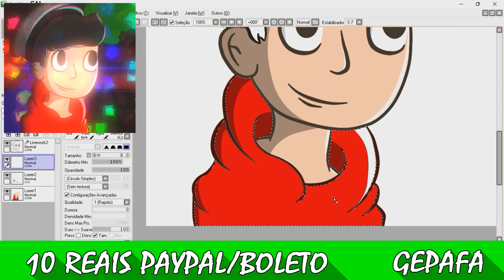Speed Art Cartoon Dorgas para Vitor P.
▼ Leia a descrição para ganhar um biscoito ▼

►Deixe sua crítica construtiva !!! comente que eu respondo !!!

►AVISO : NÃO PEDIR CARTOONS PELO SKYPE OU TWITTER.
O CONTATO SERVE PARA VOCÊ TROCAR UMA IDÉIAS COMIGO
OU PEDIR AJUDA SOBRE ALGO.

►AUTO DIVULGAÇÃO :  dorgas vídeos voltados o humor vídeos zueiros zoando virais memes menes na internet dorgas gepafa.cartoons avatar dorgas cartoon estilo dorgas cartoon cartoon avatar avatar template template download download da carton cartoon grátis template download cartoons sorteio de cartoons estilo dorgas, gepafa é foda , cartoons dorgas cartoons dorgas cartoons dorgas freee grátis 2016 cartoon dorgas avatar dorgas template , cartoon paga girafa player. dorgas vídeos voltados o humor vídeos zueiros zoando virais memes menes na internet dorgas gepafa.cartoons avatar dorgas cartoon estilo dorgas cartoon cartoon avatar avatar template template download download da carton cartoon grátis template download cartoons sorteio de cartoons estilo dorgas, gepafa é foda , cartoons dorgas cartoons dorgas cartoons dorgas freee grátis 2016 cartoon dorgas avatar dorgas template , cartoon paga girafa player.

FIM